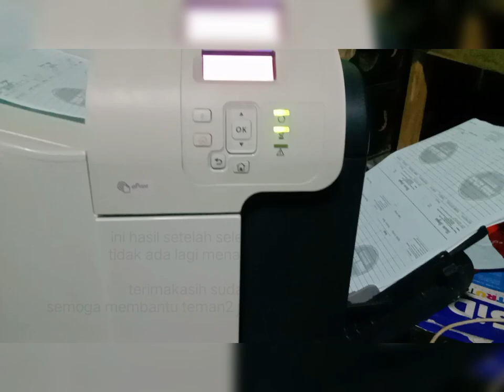Printer Hp Laserjet Narik Kertas Double, ini masalahnya (Solenoid maintenance)